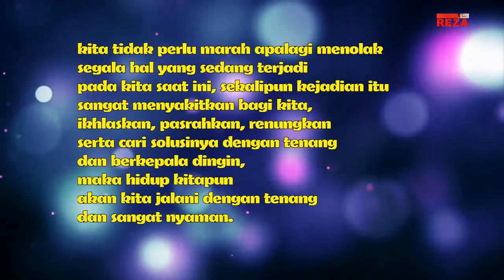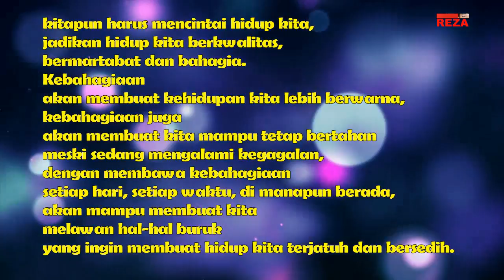kata mutiara kehidupan KOREKSI DIRI KITA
Kata kata mutiara kehidupan
Kata mutiara
Kata kehidupan
Kata kata
kata
Kata bijak
Kata indah
satrio piningit
imam mahdi
sang kinasih